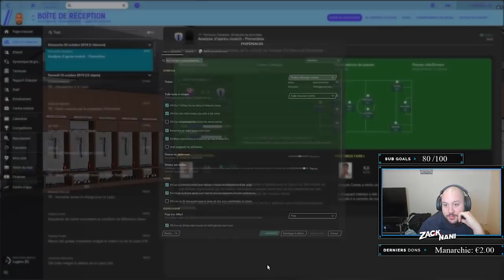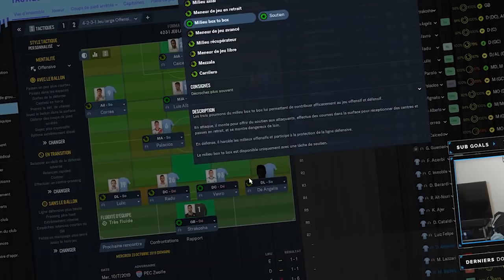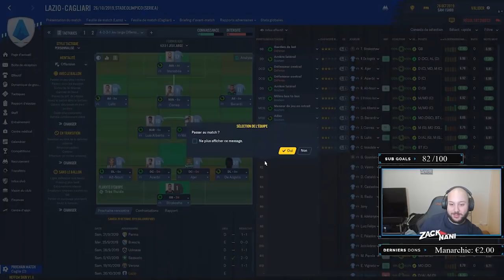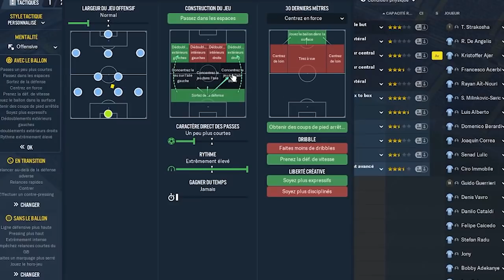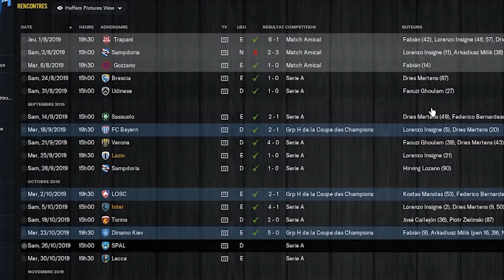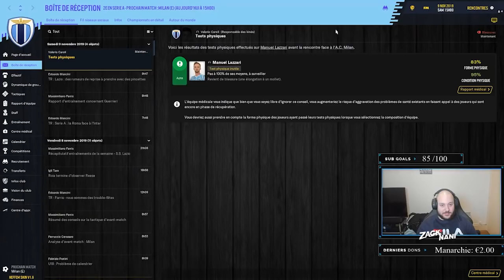L'HUMILIATION du derby Romain ! (FM Multi #2)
L''épisode 2 de la saison Multi FM avec le tant attendu Derby Romain de Serie A !